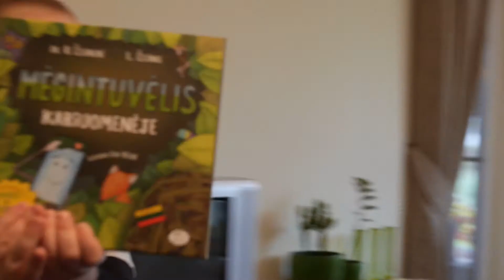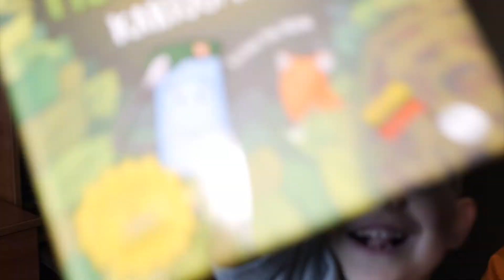Padėkime augti (2015 10 18) Tėvų grupėse - vaikų auklėjimo sprendimai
Ginčai, konfliktai ar net ašaros – pripažinkime, to būna kiekvienuose namuose, ypač ten, kur auga vaikai. Savo atžaloms norime geriausio, tačiau ne visada pavyksta vieniems kitus suprasti, išklausyti. Šiandien jums turime gražią istoriją, kaip pastangos ir noras gali padėti rasti bendrą kalbą net ir sunkiausiais atvejais. Aušra, auginanti du vaikus, kaip ir visos mamos ieškojo būdų susikalbėti, ir atsakymą rado specialiuose tėvų mokymuose.